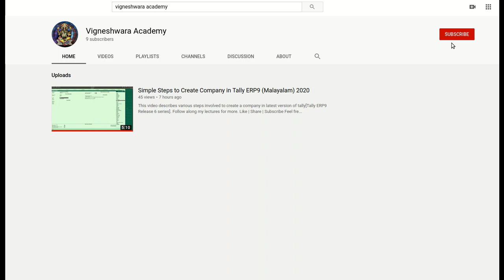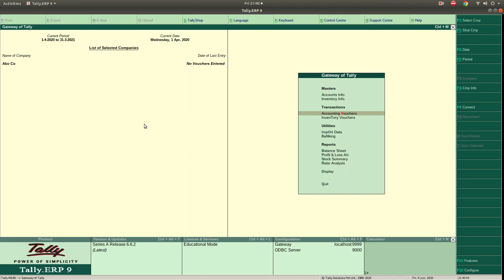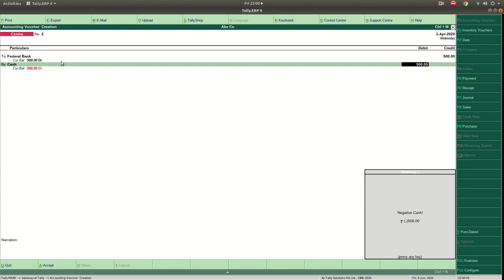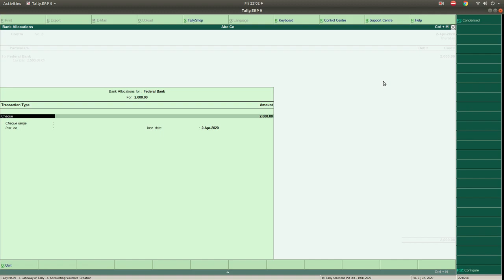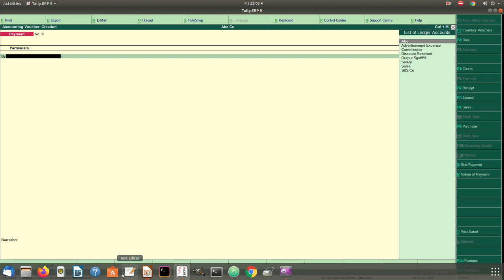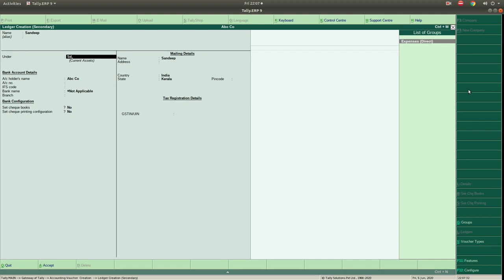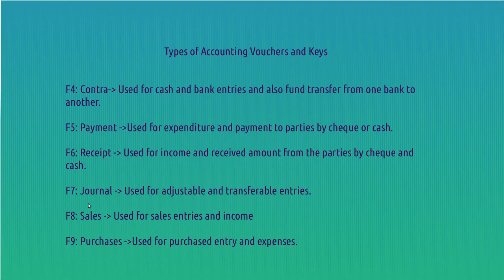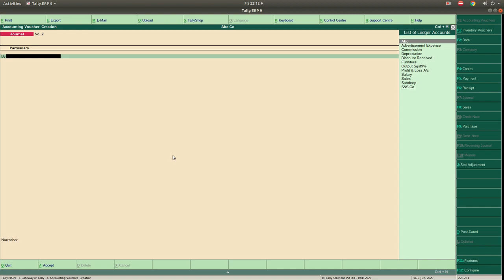Accounting Vochers with GST[Part1]|Tally in Malayalam|എന്താണ് അക്കൌണ്ടിംഗ് വൗച്ചറുകൾ?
This video describes various accounting vouchers with gst in latest version of tally[Tally ERP9 Release 6 series].

ടാലിയുടെ [ടാലി ഇആർ‌പി 9 റിലീസ് 6 സീരീസ്] ഏറ്റവും പുതിയ പതിപ്പിൽ ജിഎസ്ടി ഉള്ള വിവിധ അക്കൌണ്ടിംഗ്  വൗച്ചറുകൾ ഈ വീഡിയോ വിവരിക്കുന്നു.

Follow along my lectures for more.

Next-Video:Accounting vouchers in Tally(Part 2)

Outro-video:Video by imotivation from Pixabay